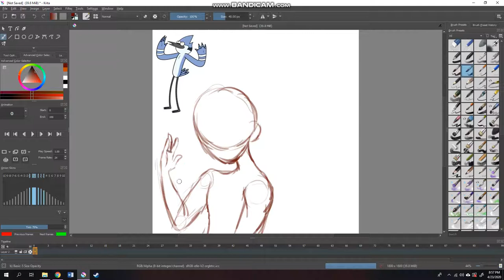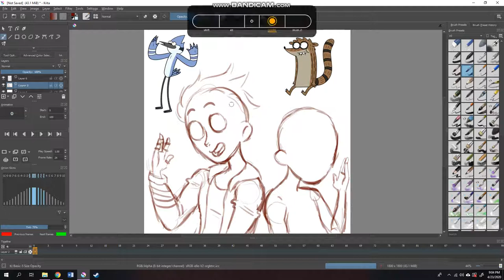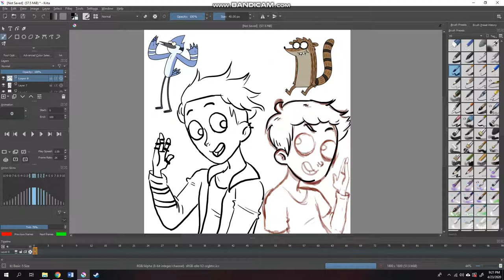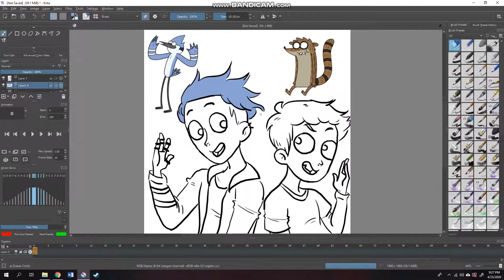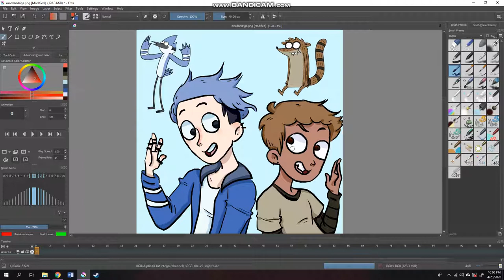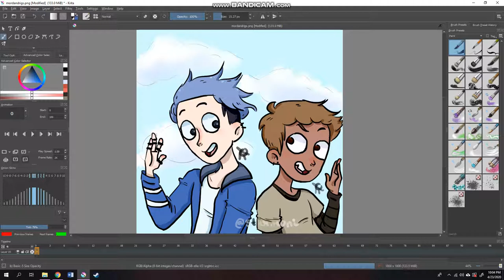Mordecai and Rigby as Humans | Regular Show Speed Draw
I post art daily on Instagram! @star.roni